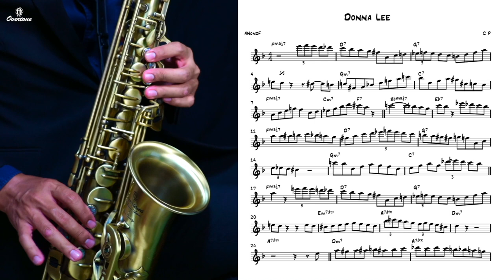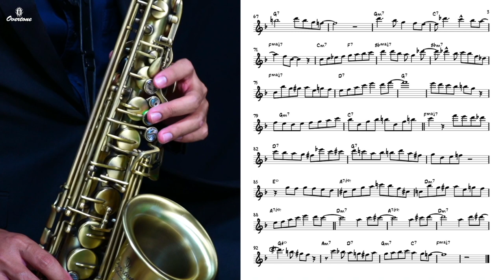Donna Lee (Easy and Bebop Solo) for Saxophone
Donna Lee by Charlie Parker and Miles Davis is Bebop jazz Standard

saxophone by Overtone 301 (Thailand)

ต้องการโน้ตและ backing track โปรดแชร์ลิงค์อันนี้ แล้วทักมาที่ Contact ได้เลย